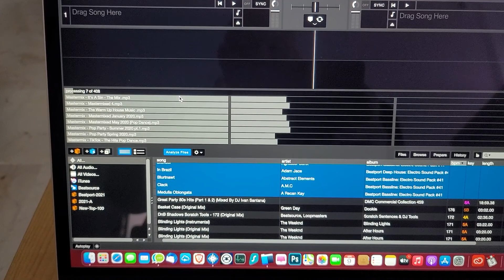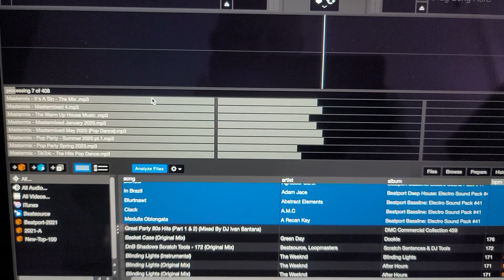2021Asus TUF A17 Ryzen 7 pc Vs MacBook air 2021 M1 Serato analyze comparison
2021 Asus Tuf A17 gaming Ryzen 7 4800H 8 core 32 GB 1 tb m.2 Rtx 3070

 Vs

2021 MacBook Air M1 8gb 512 GB SSD 8 core Serato DJ pro Analyze import comparison